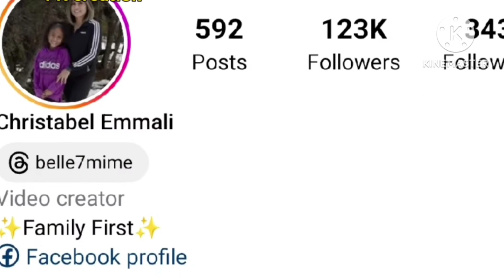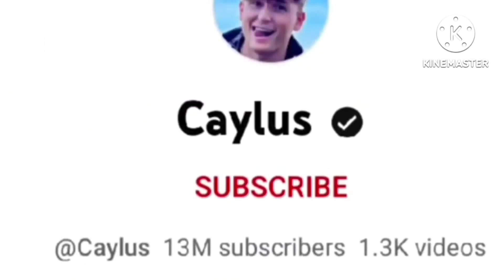Christabel Emmali Vs Caylus Cunningham Lifestyle Comparison | Biography